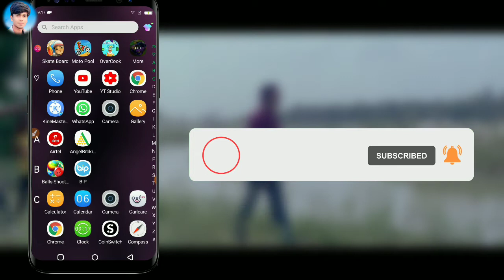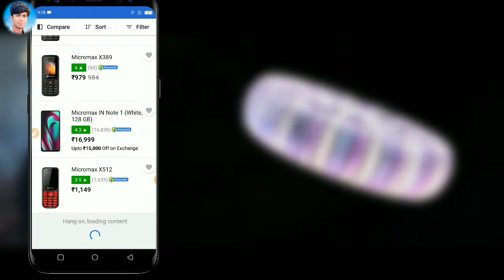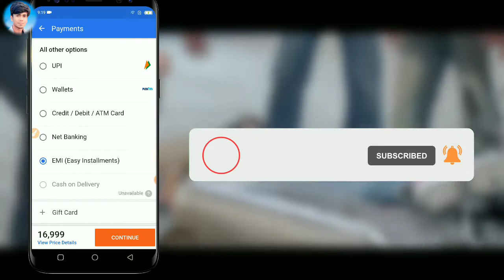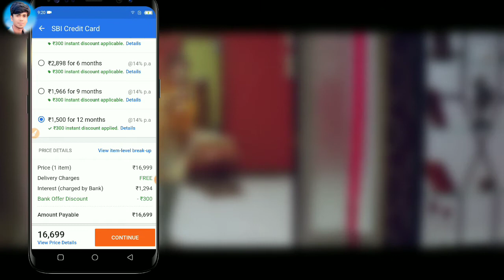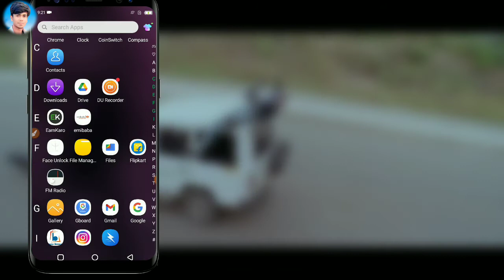Flipkart থেকে কিভাবে ফোন কিনবেন লোল হিসাবে | EMI Any Mobile Phone Free Order